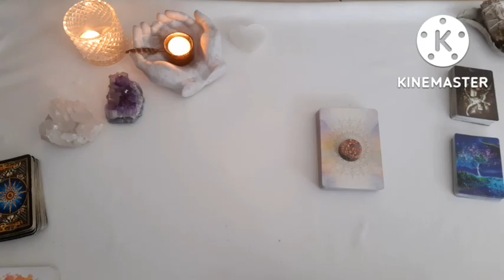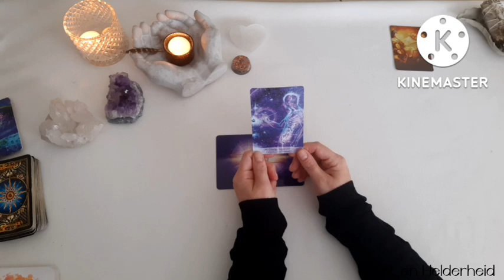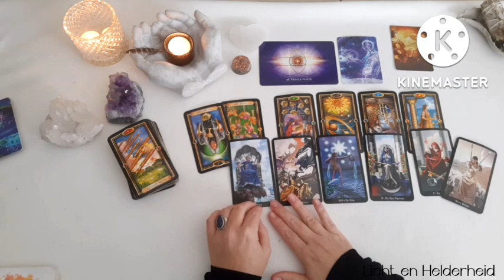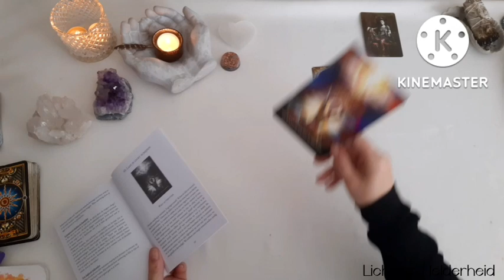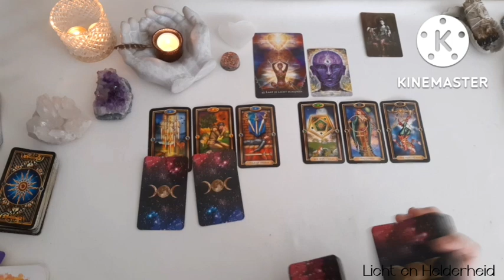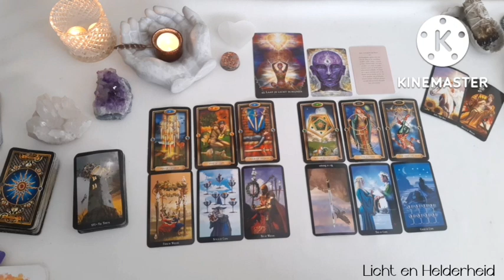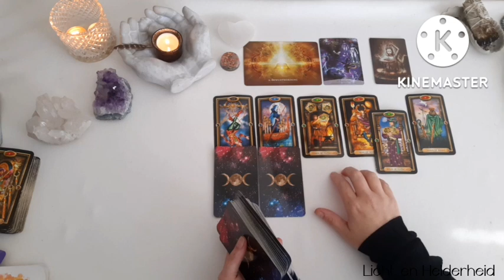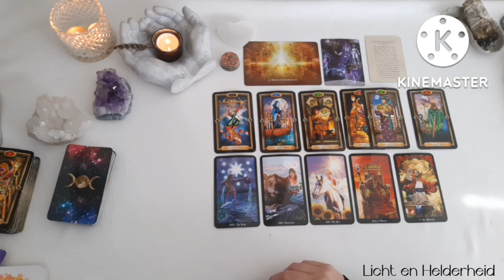Wat je gidsen je willen zeggen: Welke keuze maak jij vanuit je gevoel?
Welkom op mijn kanaal, Licht en Helderheid

Ik ben een  intuïtieve kaartlezer en  gebruik Tarot en orakelkaarten ter ondersteuning van de binnenkomende boodschappen in combinatie met mijn helderhorend, helderziend ,heldervoeldende eigenschappen.
Dit zijn gratis algemene boodschappen.  Gericht op liefde, relatie, spirituele ontwikkeling , maan energie en sterrenbeelden
De berichten op mijn kanaal zijn collectief en kunnen dus niet met iedereen resoneren. Ze zijn bedoeld als amusement en Licht en Helderheid kan niet aansprakelijk worden gesteld voor de keuzes die jezelf maakt.

Intro:
Stapeltje 1:    5:20
Stapeltje 2:   18:36
Stapeltje 3:   31:45